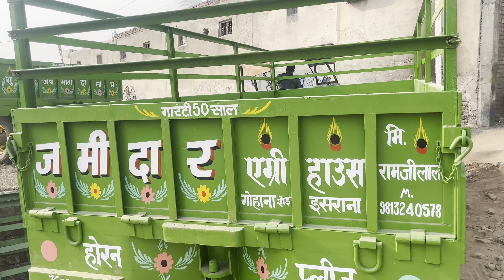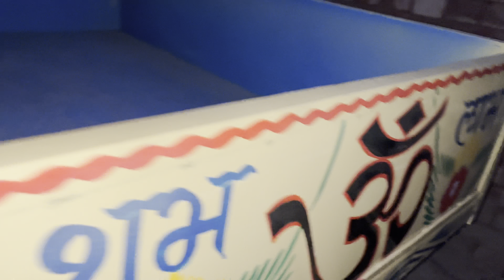ट्रॉली हीं पलट दी 🫡🫣ये मिस्त्री के काम नहीं 😳/बहोत गलत हुआ